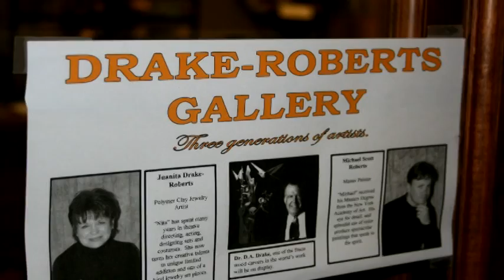Drake Roberts Gallery SD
Discover the story behind St. Augustine Florida's Drake-Roberts Gallery.  Meet Juanita Drake Roberts a well known St. Augustine artist and founder of the Gallery. The video will introduce you to the Gallery and features many pieces by the Gallerys artist including the artistic works of three generations of the Roberts family.   Juanita Drake Roberts is an especially talented and gifted polymer clay jewelry artist. Her one of a kind pieces are inspired by the beauty of Gods creation, life experiences, her family.. (And sometimes just the fun of it all).